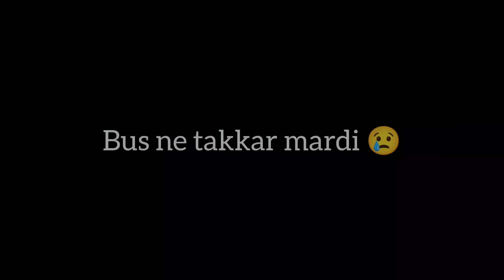Bus ne takkar mardi 😭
Welcome to my vlogging journey! In this channel, I'll be taking you with me on my daily adventures - from sunrise to sunset. As we dive into each day, expect a variety of activities that will keep you engaged and entertained. Whether it's exploring new places, trying out exciting experiences, meeting new people, or simply sharing my thoughts and insights on life, you can expect something unique every day. With each vlog, I'll be bringing you along with me on a journey around the world, giving you a glimpse of different cultures, customs, and people. You'll get to experience the thrill of adventure, the peace of nature, and the beauty of everyday life through my lens. So get ready to join me on this exciting vlogging journey, and let's dive into our daily adventures together!

Delhi Transportation Corporation
Delhi Traffic